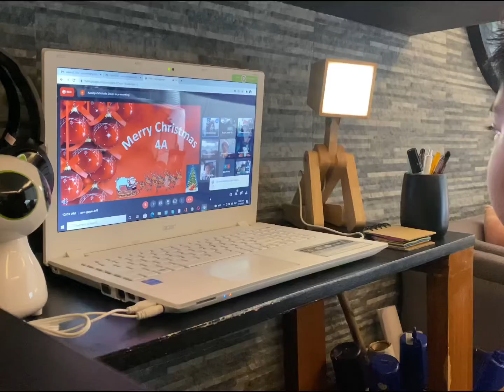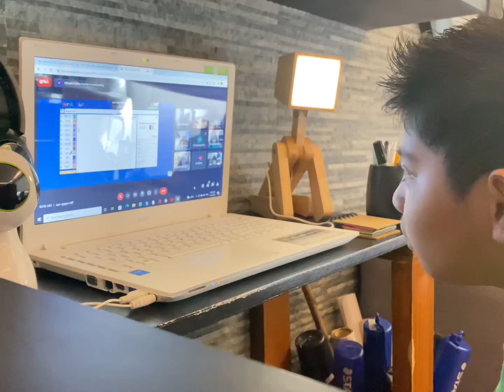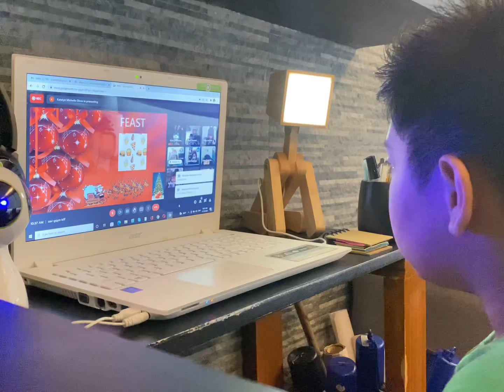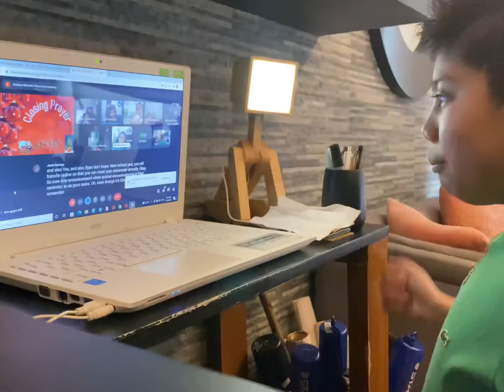My School Virtual Christmas Party 2021